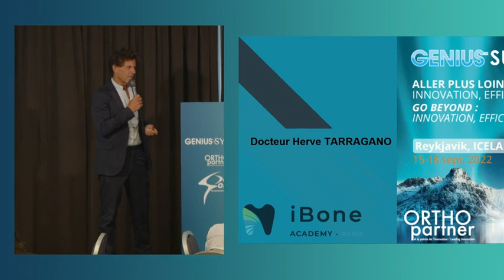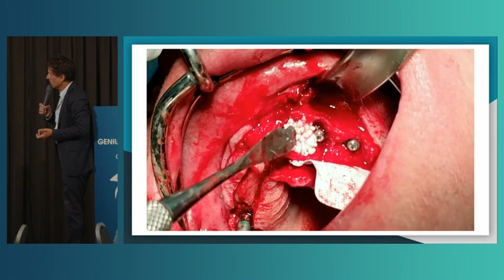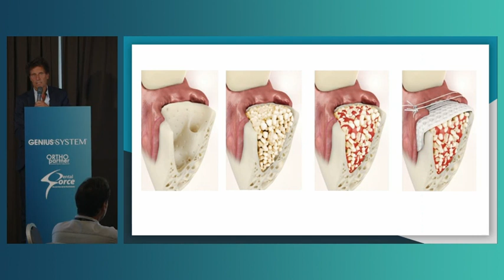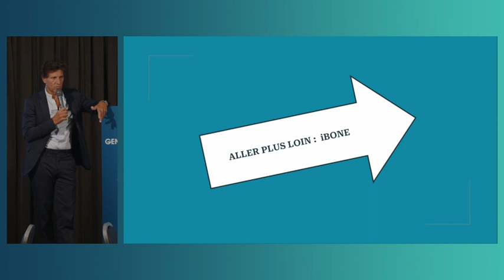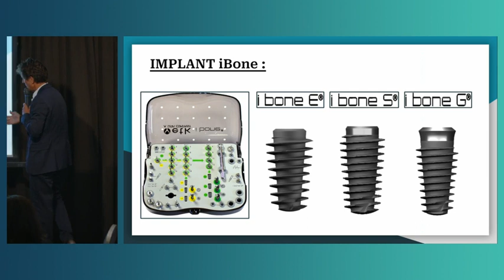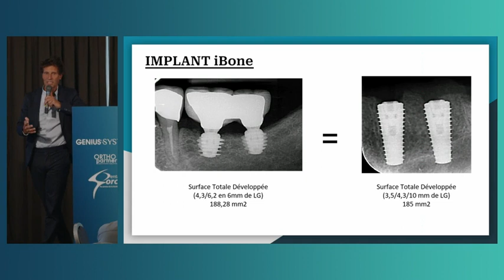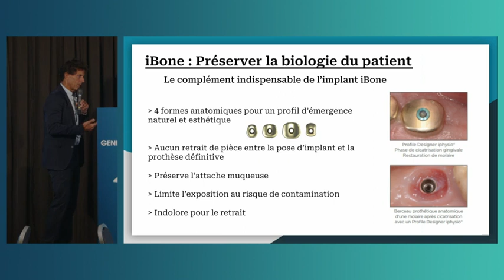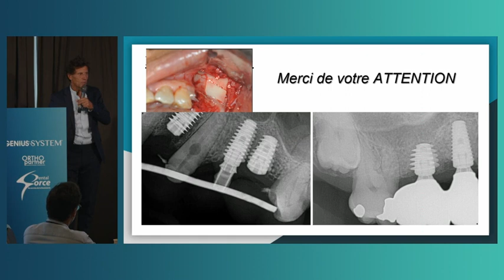Hervé Tarragano - Go Beyond Cytoplast, Go Beyond Ibone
Genius Summit 2022 - Islande